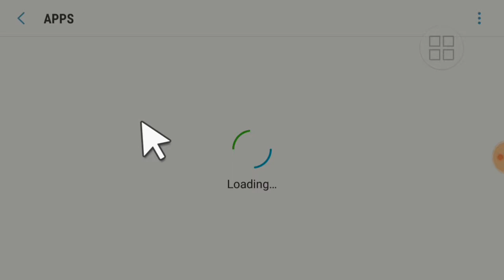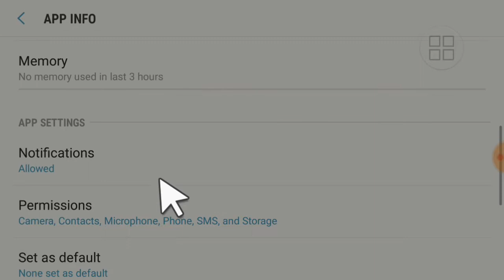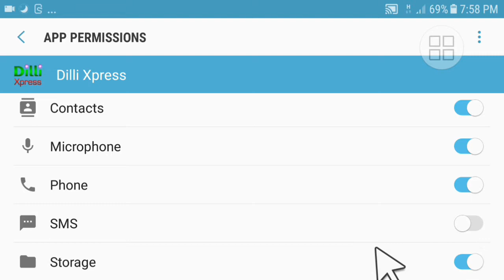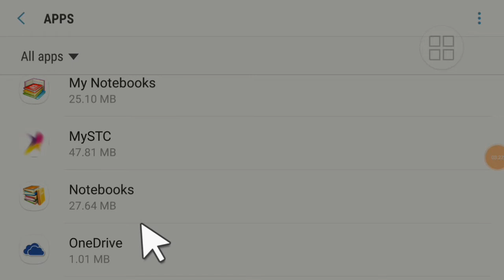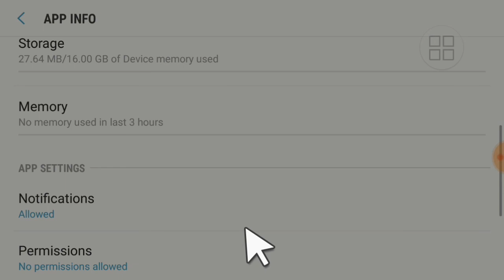ফোনের গোপন সেটিংটি অধিকাংশ লোক জানেনা II Android Hidden Setting bangla -ভিডিও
This  video ফোনের গোপন সেটিংটি অধিকাংশ লোক জানেনা II Android Hidden Setting bangla -ভিডিও

Android Phone Awesome Useful and helpful secret settings. Friends, Ajj ami aponader k mobile phone er secret settings dekabo j settings ti emergency bondo kora onek onek proujon.tai ajker video ti kew miss na kore puro dekun. and video to bonduder shate share korun. ___ Ebong Comment korun

More interest video

hUrTA,